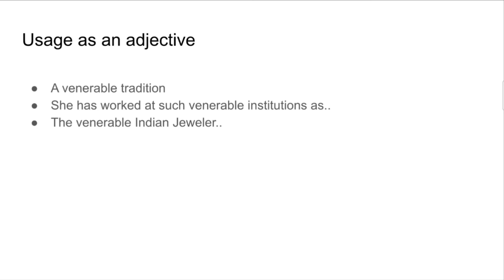Daily Vocabulary Series | Video 7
The word discussed is "Venerable"
Notes would be available on Quora (in case you are interested)